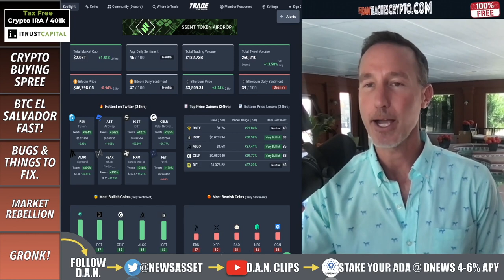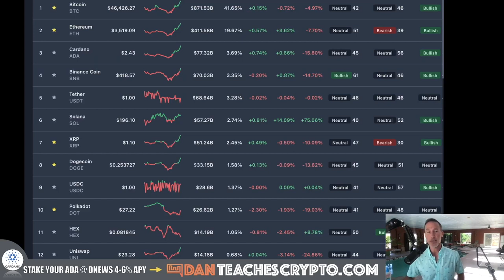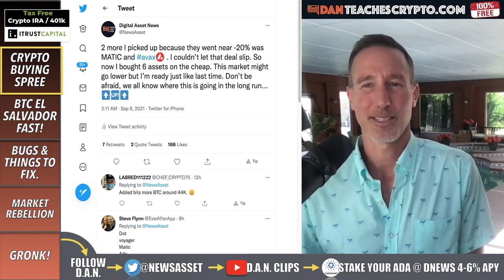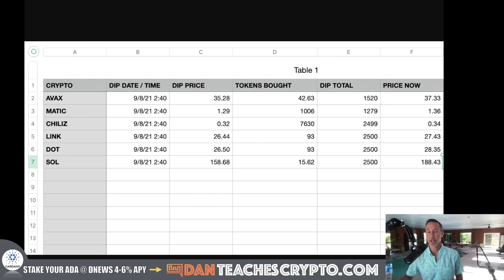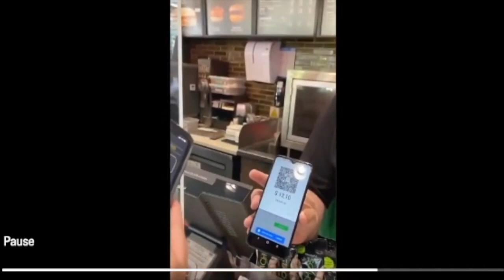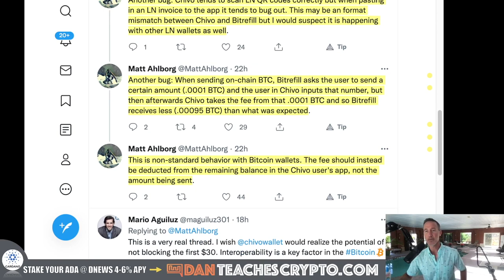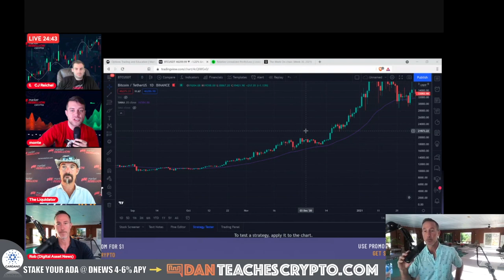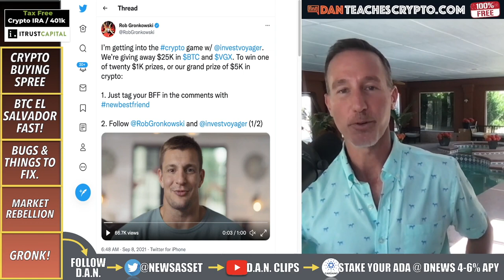Bit Coin I BOUGHT TODAYS BITCOIN & CRYPTO DIP HERE’S HOW MUCH & WHY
Maclan Studio